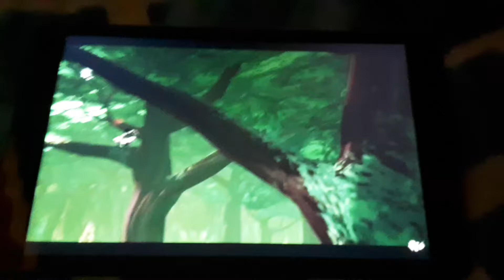RWBY V4 Premiere AMV (Doom 4 Song ONE BY ONE by DAGames)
The tyrants engage! Colliding with rage! Their blood boils for you and I!

"RWBY" belongs to Rooster Teeth Productions.